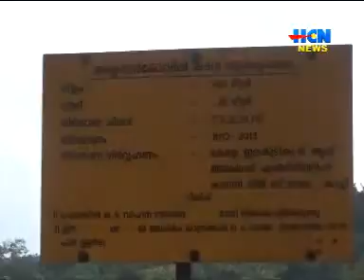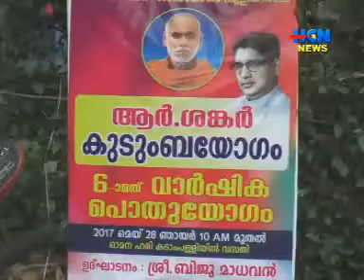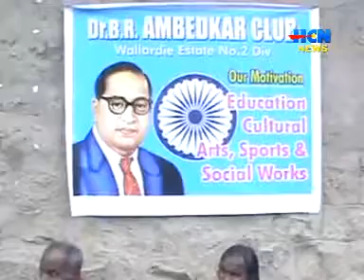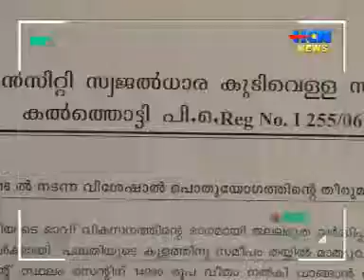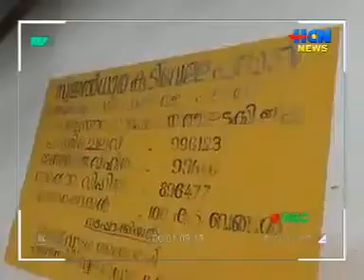HCN NEWS [28. 05. 2017]